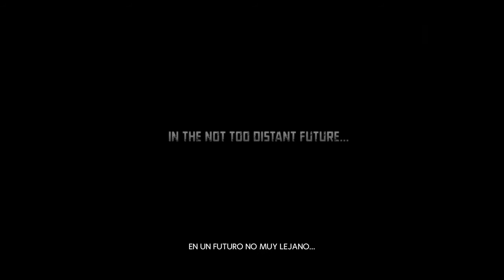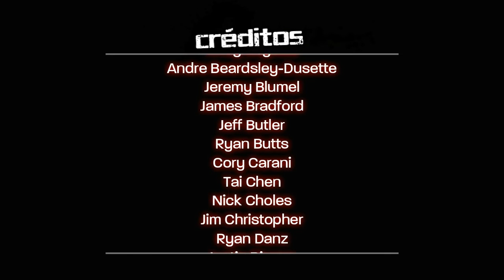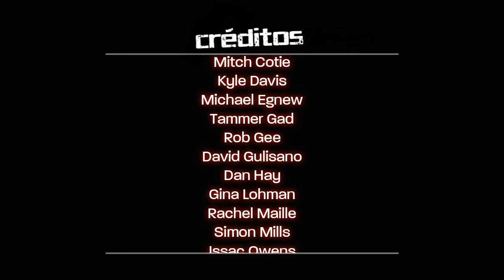X-Men Orígenes Lobezno: FINAL - Parte 43 - Tito-san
La película era más corta, no?